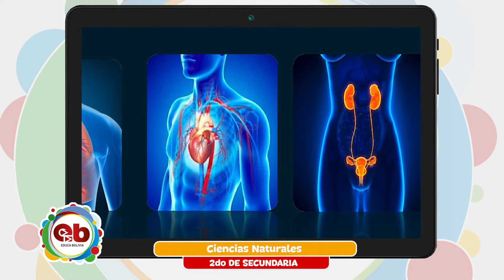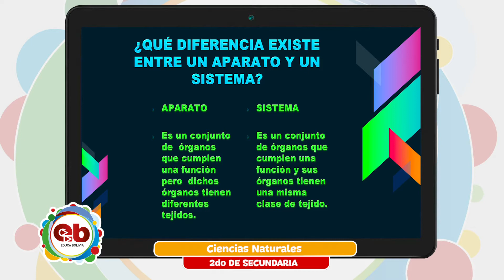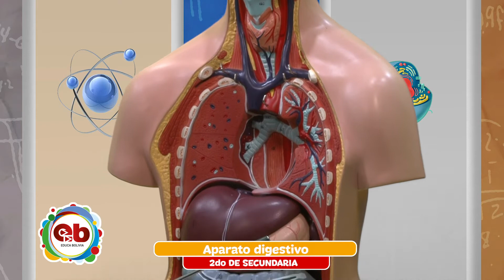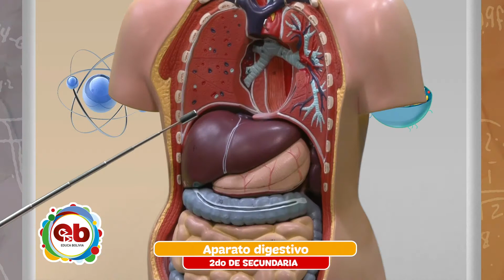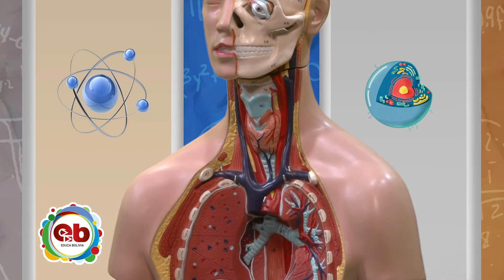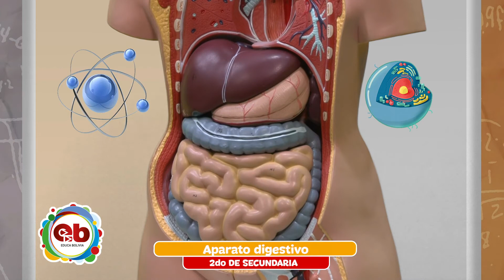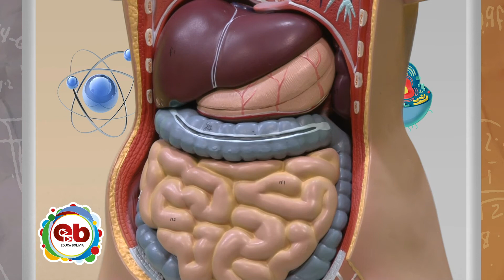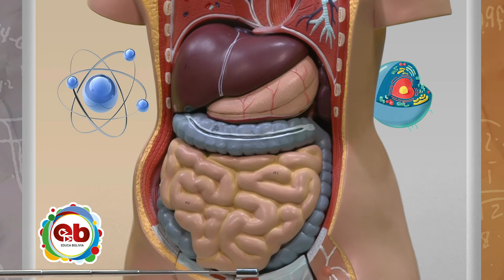2 Secundaria - Ciencias Naturales - Aparato digestivo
Tema 👩🏫 👉 Ciencias Naturales - “Aparato digestivo”

Maestr@ 👩 👨 👉 Prof. José Luis Chambi